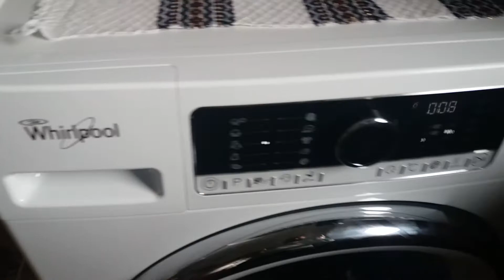Whirlpool washing machine 800 rpm spin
Whirlpool FSCR90425 washing machine 800 rpm spin